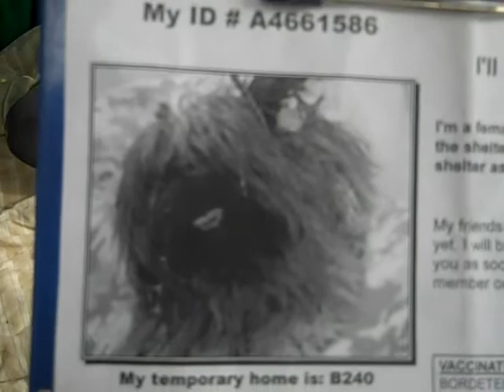Fiona A4661586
A4661586 Fiona is a delightful one-year-old grey, white, and tan female Tibetan Terrier mix who was found in Hacienda Heights on December 18th and brought to the Baldwin Park Animal Care Center. Weighing 17 pounds, this good-natured, medium-energy girl walks okay on a leash but would benefit from some additional training. Cheerful, playful, and well socialized with people and other dogs -- Fiona is "the whole package." With a good groom, this affectionate girl is going to be a head-turner. Fiona will make a superb indoor companion for anyone in any living situation.